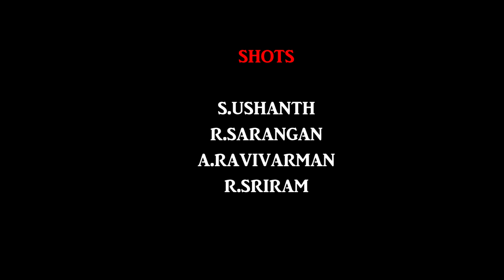நல்லூரான்,சந்நிதி சூரன் போர் | Nallur kandaswamy and Selvasanidhi Murugan temple Soorasamharam |2019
நல்லூர் ஸ்ரீ கந்தசுவாமி கோவில் சூரசம்ஹாரம்  2019
செல்வச்சந்நிதி முருகன் கோயில் சூரசம்ஹாரம்  2019
Selvasanidhi Murugan Kovil Soorasamharam
Nallur kandaswamy temple Soorasamharam